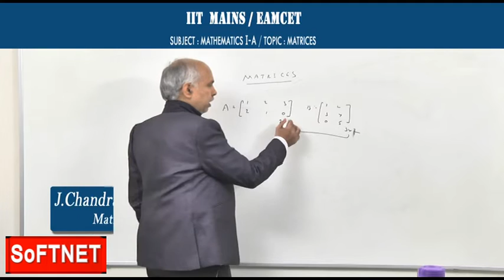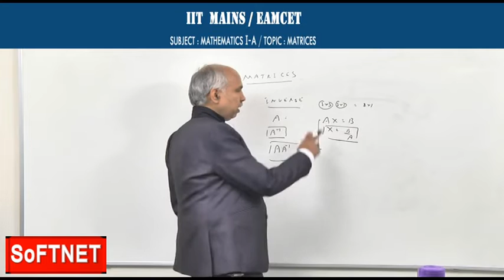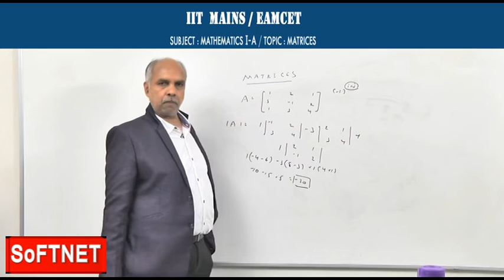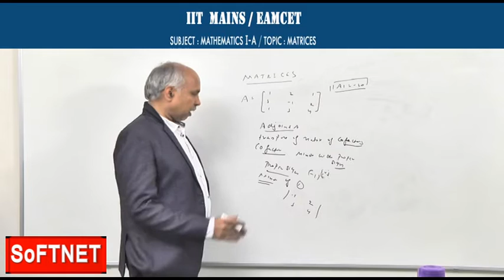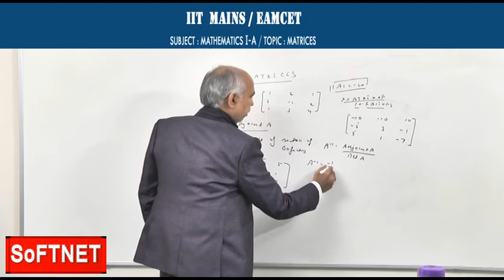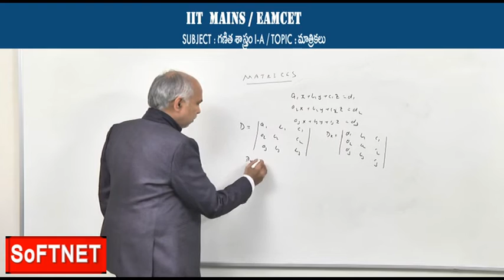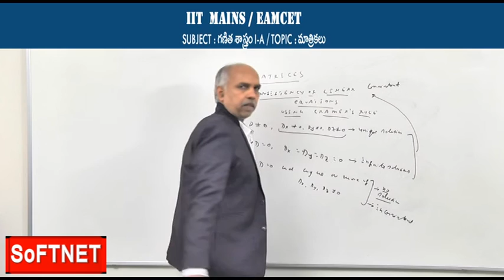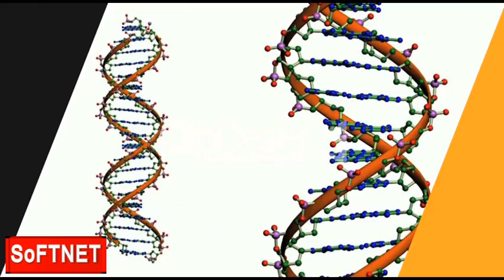IIT MAINS/EAMCET/NEET || Maths - 1A || MATRICES - P2 || J Chandra Sekhar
SoFTNET T-SAT  IIT MAINS/EAMCET/NEET Coaching Class on
Maths - 1A || MATRICES - P2 || J Chandra Sekhar.